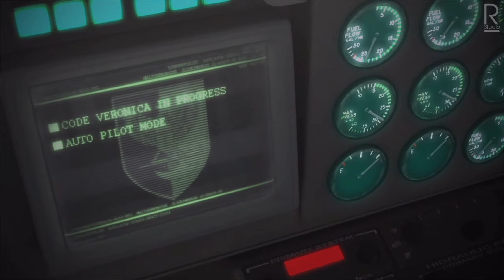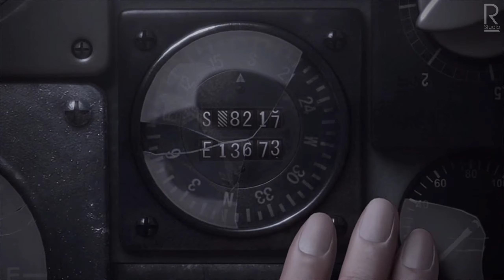Resident Evil Code Veronica Movie | Cutscenes Story HQ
2560x1440p | Resident Evil Code Veronica | Cutscenes Story HQ